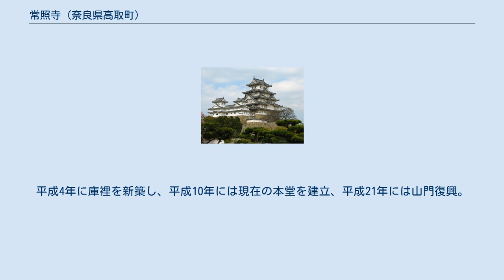常照寺 (奈良県高取町)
常照寺（じょうしょうじ）は、奈良県高市郡高取町清水谷にある日蓮宗の寺院。
山号は寂而山。
境内には高取城の石垣の一部が残る。
旧本山は奈良常徳寺、莚師法縁（隆源会）。
和銅年間（708年 - 715年）に寺ヶ谷にあり、行基の開山と伝わる。
宝治2年（1248年）日蓮大士、他同宗の上人の参詣せられた縁故により、元禄2年（1689年）に日蓮宗に改宗される（高取町史による）。
日蓮逗留の言い伝えあり。
日蓮大士（当時はいまだ蓮長と名乗る）が南都遊学の次に仏法を探求に向かった先が高野山。
奈良平城の地より斑鳩法隆寺に学び、数人の修行僧と共に高野山に向う。
当地は、その高野への参拝路の途中に位置する。
当時この地には真言宗の冷水寺という塔頭を持った寺院があり、当山もその冷水寺の塔頭で正蓮院と名乗っていた。
日蓮逗留の言い伝えから後世、江戸時代初期に法華宗一致派（現日蓮宗）に改宗。
高取藩より二人扶持という禄を受けて繁栄した。
 奈良県内の日蓮宗の寺院の中でも、その所有している土地の面積は第2位と言われており、江戸時代を通して武家（高取城家老職内藤家、脇阪家）の外護によって繁栄していた。
しかし明治以後次第に衰退していき、農地解放などの政策によって大きな打撃を被り、檀家の大半を占める武家は職を求めて去った。
 日蓮宗としての開山は、中本山奈良常徳寺第11世本理院日琢。
本堂には、旧真言宗時代の本尊であったと伝わる等身大薬師如来坐像も安置されており、現在は清水谷区によって下護されている。
 和銅年間（708年 - 715年）、行基により建立された。
宝治2年（1248年）日蓮が高野山に赴く途中、真言宗の冷水寺塔頭の正蓮院（のちの常照寺）に宿を求めたとの伝承があり、元禄2年（1689年）本満寺の日乾（日重の弟子）が日蓮宗に改宗し現寺号に改めた。
江戸中期に高取城主植村公により大改修された。
山内には高取城主植村家の側室の墓がある。
また江戸時代より高取城家老職内藤家・脇坂家などの菩提寺であった。
平成4年に庫裡を新築し、平成10年には現在の本堂を建立、平成21年には山門復興。
現在の住職は日蓮宗に改宗後29代目の普照院日経。